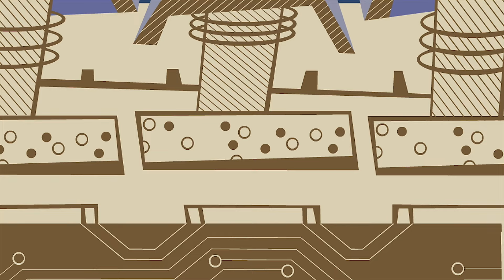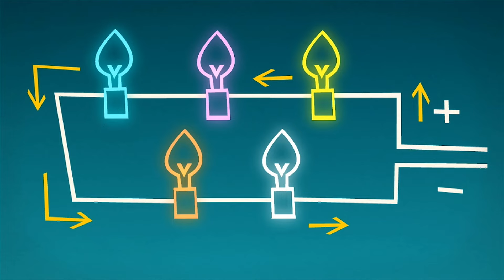Befestigung der Tastatur | Die Fixies - Zeichentrickfilme für Kinder